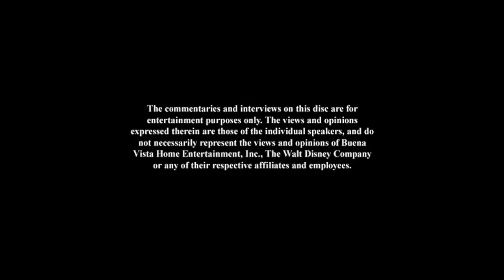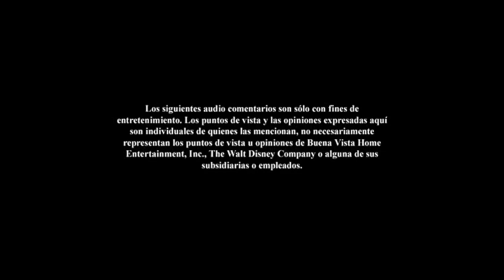Mis Amigos Tigger y Pooh: Todos Somos Especiales DVD Menu 2010 en inglés, chino, español y portugués